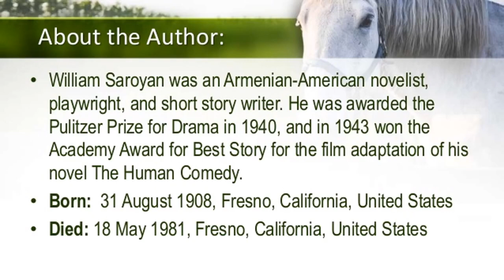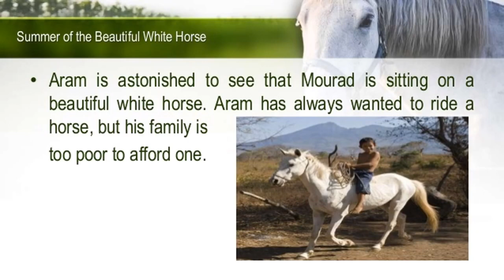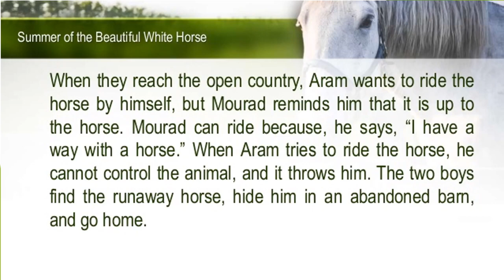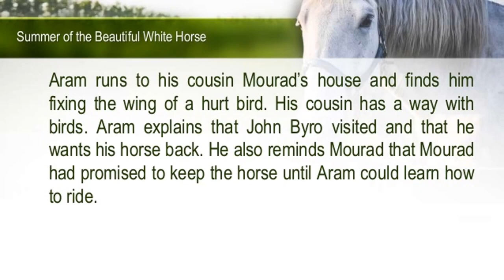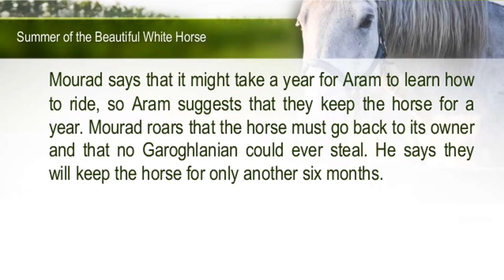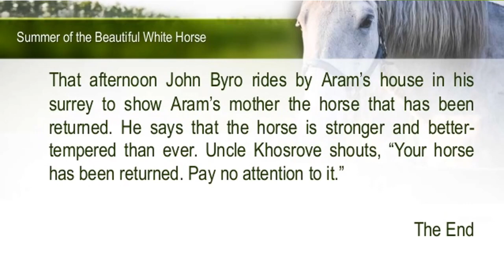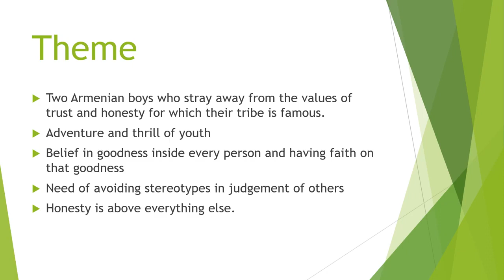Summer of The Beautiful White Horse Short Summary & Theme in 5 Minutes | Class 11 | Easy English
The Summer of the Beautiful White Horse is a story in the English NCERT book for Class 11 (XI).
The Summer of the Beautiful White Horse is written by William Saroyan. The story is about two Armenian boys – Aram and Mourad who belong to the Garoghlanaian family.

summer of the beautiful white horse class 11
summer of the beautiful white horse
summer of the beautiful white horse class 11 in english
summer of the beautiful white horse class 11 important questions
summer of the beautiful white horse class 11 question answer
summer of the beautiful white horse class 11 summary

Easy English With Bharti | Easy English | Basic English Lessons | Basic English Grammar